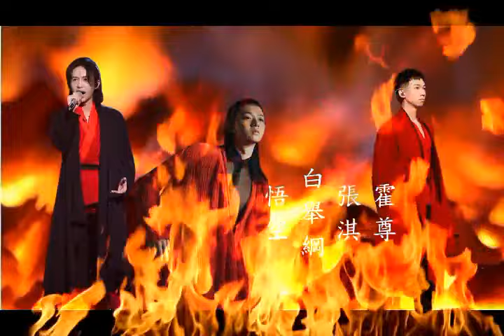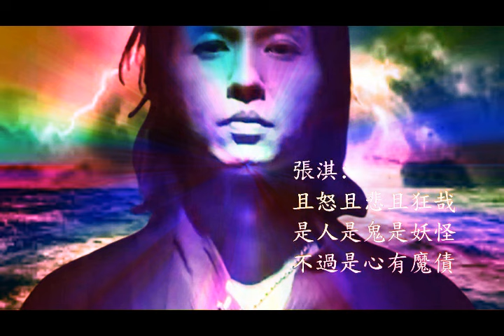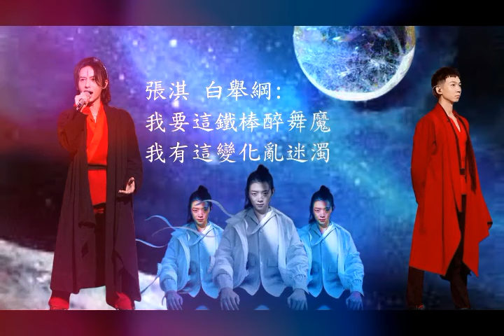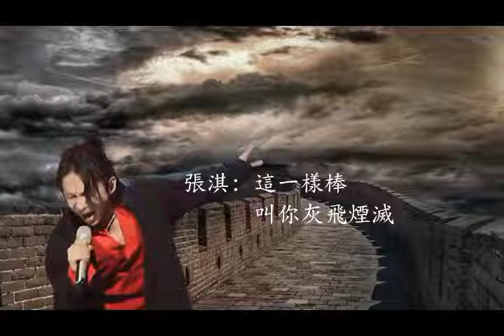霍尊 張淇 白舉綱 - 悟空惡鬥劇場(新版) Background Music: Farmhands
透過音樂的彩虹 (收看) ZbWuE5NC-eg
Relaxing Background Music: Farmhands